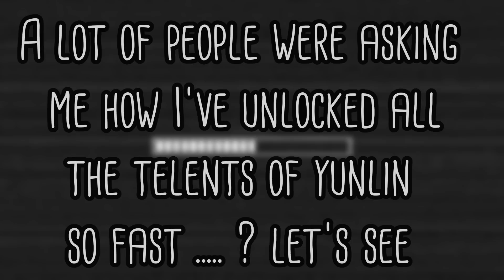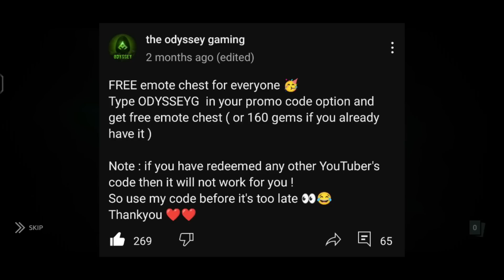How To Unlock all the shards in Shadow Fight Arena ? Here's how i did ...🧐|| Shadow Fight 4 Arena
hey everyone here's a video on how i unlocked all the shards of yunlin

music used - shadow fight 3
thumbnail picture - Shadow citizen